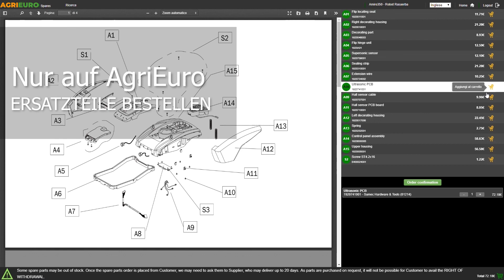Funktionsvideo Akku-Olivenrüttler Aima Twigo 12V - mit Aluminiumschaft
Olivenrüttler TWIGO 12V
TWIGO 12V ist der neue Olivenrüttler mit entgegengesetzter Bewegung, komplett bei AIMA entworfen und gebaut unter Verwendung der fortschrittlichsten Systeme für Design, Forschung und Produktionstechniken.

Es markiert einen Wendepunkt auf dem Gebiet der elektrischen Maschinen für die Olivenernte, indem es das neue System mit zwei übereinanderliegenden Kämmen mit entgegengesetzter Oszillationsbewegung vorschlägt (patentiert). Er ist Nachfolger des Systems mit gegenläufigen Bewegung, das durch einen technischen Prozess, der die Ergonomie und die Verteilung von Masse und Gewicht verfeinert hat, weiter verbessert und noch effektiver gemacht wurde. Diese Verbesserungen haben sie einzigartig gemacht.

Dieses System, außer wirklich niedrige Schwingungen der Maschine zu gewährleisten, erweist sich auch besonders funktionstüchtig in der Olivenernte (auch in der hartnäckigsten) sodass die Oliven nah herunterfallen.

Twigo hat ein extrem geringes Gewicht und ist äußerst leicht und komfortabel zu bedienen.

Dieses Erntegerät ist in der Grundkonfiguration 2,3 m lang, kann aber dank der mitgelieferten Verlängerungsstangen (15/100 cm), die am unteren Ende des Schaftes angeschlossen werden können, auf 3,30 m verlängert werden.

Hergestellt in Italien